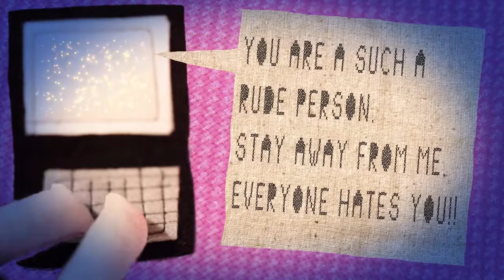My Great Big Adventure-'Friends'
My Great Big Adventure-animation produced by Kapow Pictures-shown on ABC Australia